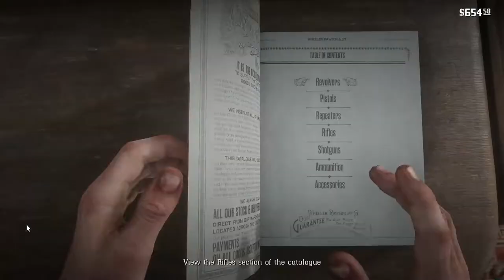RedDeadRedemption 2 Gameplay Walkthrough [1080p HD PC GTX1060 6gb] Part 18 (Full Vietsub)